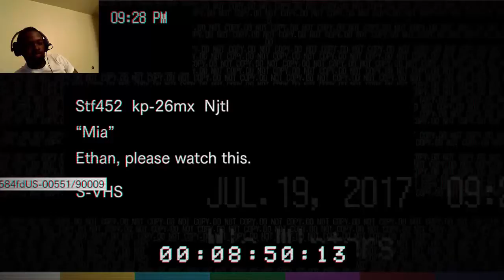VHS N CHILL | Resident Evil GAMEPLAY | PART 8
In this episode of Resident Evil 7, we accomplished A LOT!!! Even tho I snuck around A LOT, we got S*** DONE!!! And even had time to pop in a VHS tape. Too bad I didn't have any popcorn. ENJOY GUYS!!!